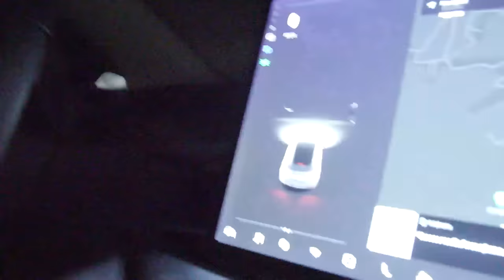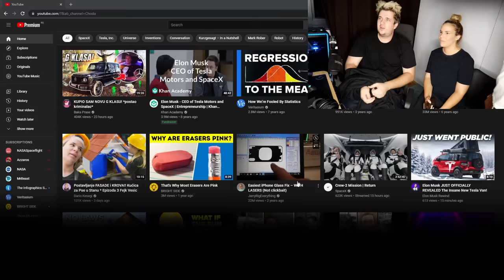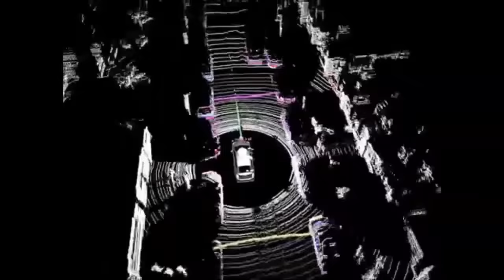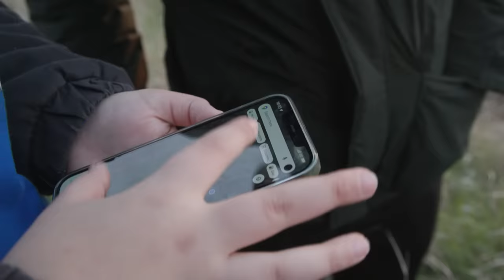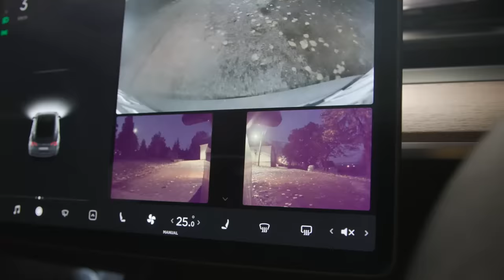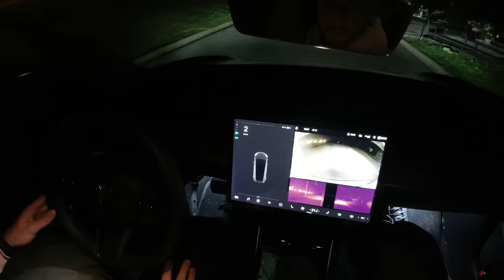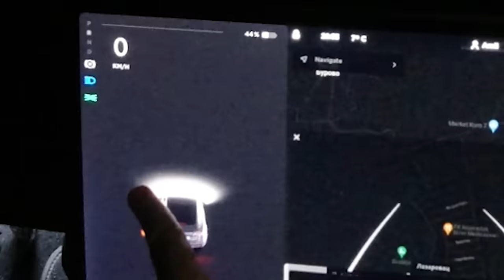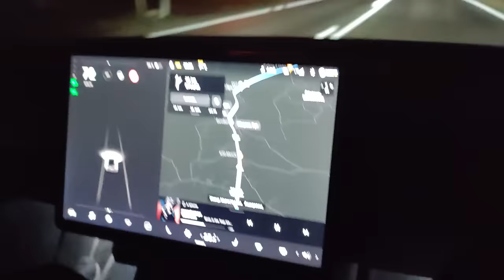BALKANSKE MISTERIJE - DREKAVAC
Staroslovensko mitsko biće koje uznemirava ljude. Našli smo mesto gde se icidenti često dešavaju i odlučili smo da razrešimo misteriju Drekavca.